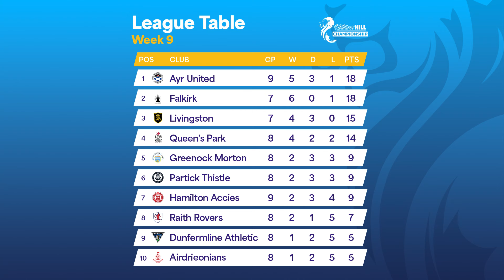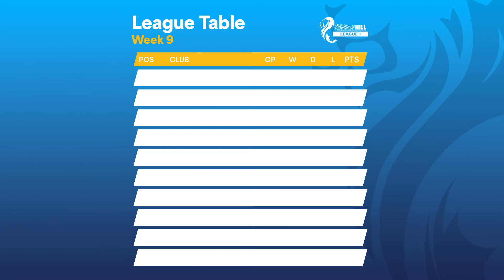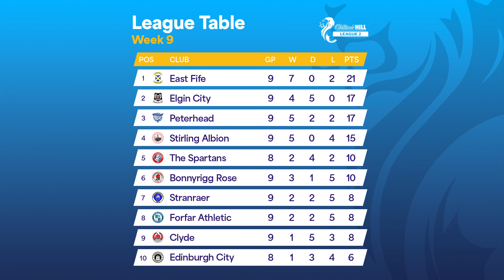Falkirk Dethrone Ayr And Another Trouten Hat-Trick | Scottish Football Round-Up | William Hill SPFL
Highlights and action from across the country in the William Hill Championship, League One and League Two.